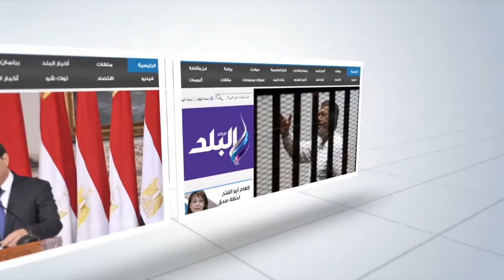صدى البلد | مي عمر : دوري في فيلم "تصبح علي خير " جاء الصدفة